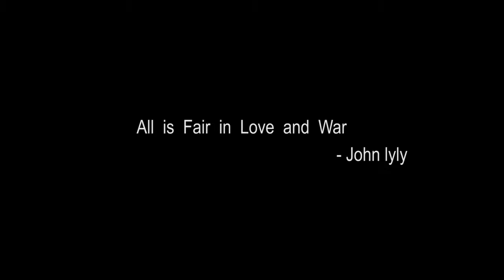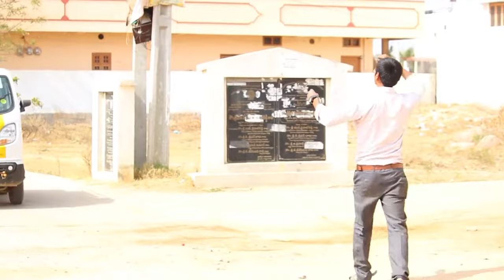Shortcut Latest Telugu Short Film 2017 Directed by Balaraj - B Creations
Shortcut telugu short film

Inspired by a speech of  Uttej

Actors _ Hanuma

Guna Surya goud

Dialogues _ Sampath yadav

Story-screenplay-direction
                  Balaraj